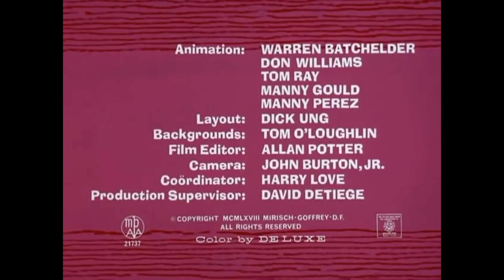The Pink Panther - Bycycle Wins Cartoon